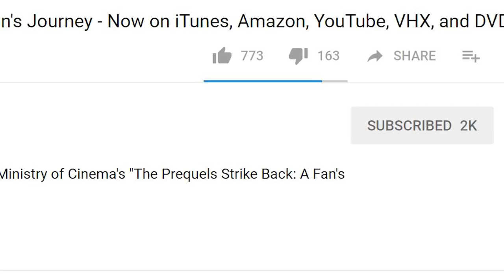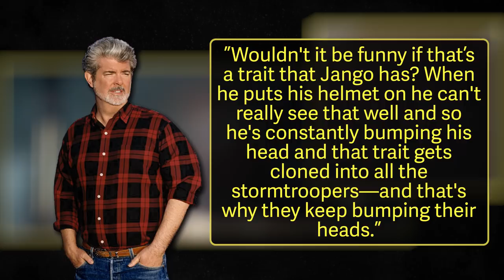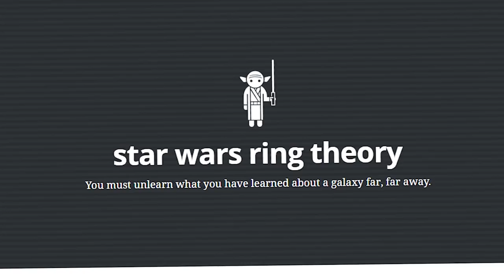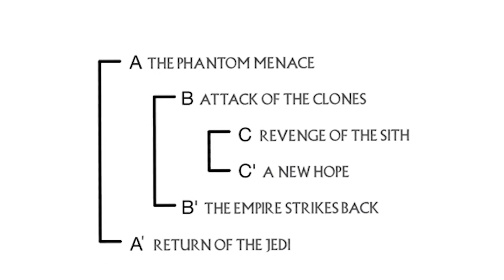Like Father, Like Son with Mike Klimo! Prequels Strike Back... Strikes Back!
Mike Klimo is back to break down more of the Star Wars universe. This time he discusses the connections between Anakin and Luke Skywalker and how the paths they take aren't all that different.

A year ago, documentary film The Prequels Strike Back challenged viewers with new and interesting perspectives on George Lucas and his controversial prequel trilogy.  Now, indie studio Ministry of Cinema is at it again with The Prequels Strike Back...Strikes Back, a free Star Wars YouTube series!

The Prequels Strike Back...Strikes Back! aims to cover missed material and tie up loose ends.